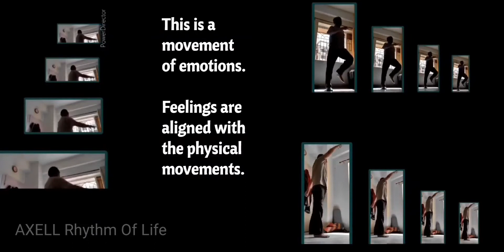The Rhythm of Life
The sensuality on the body naturally reveals the state of awed admiration of human energy inside.